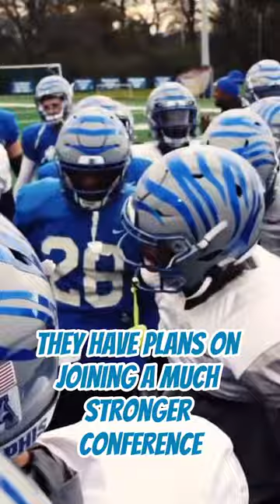Memphis To The Big-12???